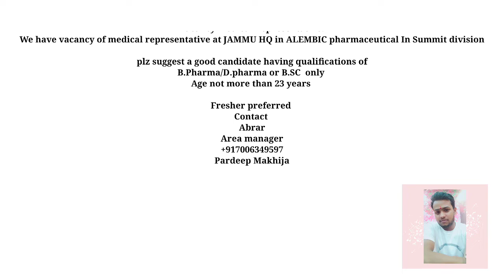medical representative job